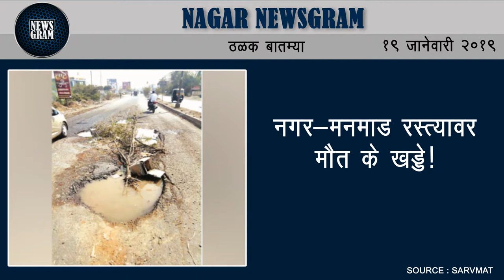Nagar Newsgram | Nagar News | Today's News Headlines | 19 January 2019